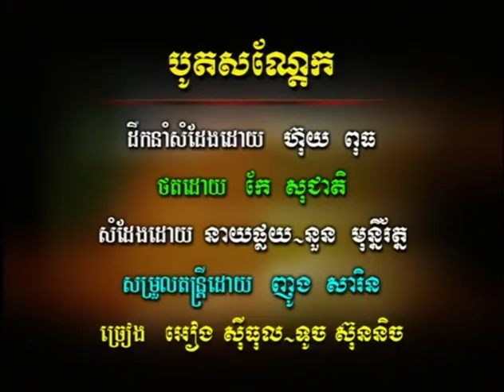បូតសណ្ដែក (រាំវង់) - អៀង ស៊ីធុល & ទូច ស៊ុននិច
Rasmey Hang Meas DVD 17 Bot Sondek romvong sung by Eang Sithol & Touch Sreynich
សម្ដែងដោយ: នួន មុន្នីរ័ត្ន
Acting by: Noun Moniroth